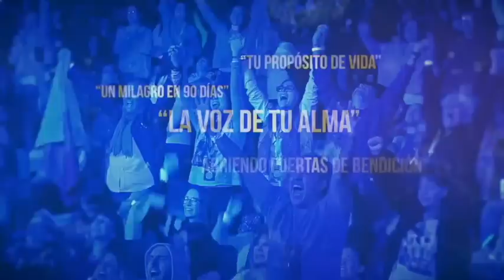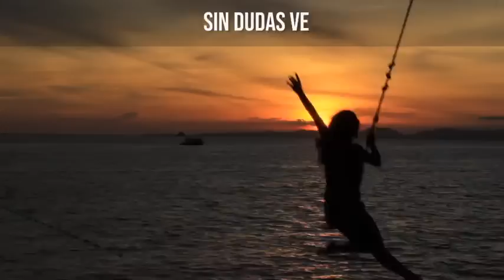NO LO HAGAS EN CASA, SE VA EL DINERO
TE AMO.

LAIN.

¡NUEVO!